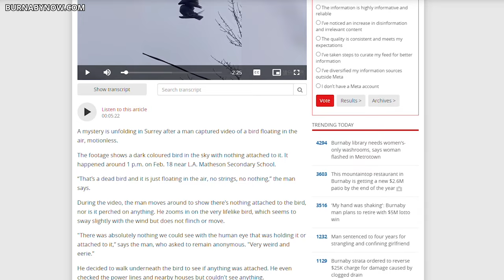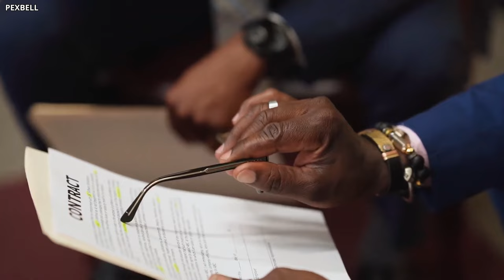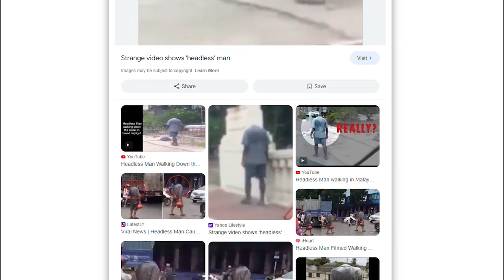They Didn’t Realise That The Camera Was Filming...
They Didn’t Realise That the Camera Was Filming Them

Every single day, incredible events unfold across the globe. In the old days, we wouldn't have the means to capture these remarkable moments, but nowadays, all it takes is a smartphone to record anything we find fascinating.

What is even more amazing is that people can now live stream these events, allowing millions worldwide to watch in real-time, right from their own homes! So, come along with us as we uncover some of the most shocking videos on the internet. These are twenty truly extraordinary moments captured on camera!

While bees are one of the attractive creatures responsible for providing us with the mouthwatering treat of honey, their reputation for possessing stingers that deliver painful stings is well-known and something none of us wish to experience. Nonetheless, honeybees remain among the most crucial pollinators on our planet, playing a vital role in spreading pollen across flowers, fruits, and vegetables, thereby facilitating plant growth. Without them, the delicate balance of our ecosystem could suffer significantly.
Despite their importance, the prospect of having bee hives near our homes can be discouraging. Honeybees, being fiercely protective and diligent creatures, prioritize the safety of their queen and the welfare of their colony above all else. While some honeybee species may be comfortable living in residential areas, the larger varieties, such as the ones found in the mountainous regions of Nepal, China, and India, prefer to establish their hives on towering cliffs, sometimes reaching hundreds of feet in height.